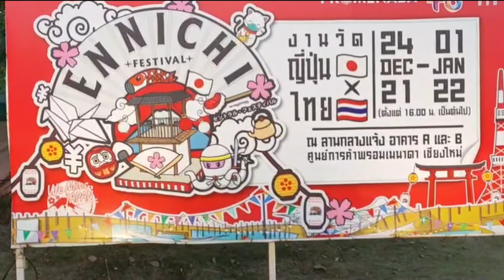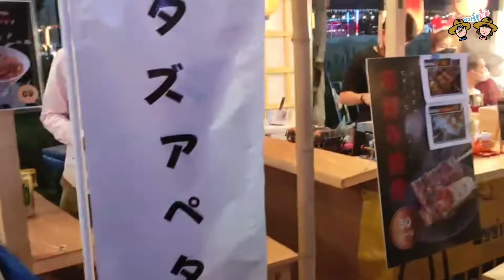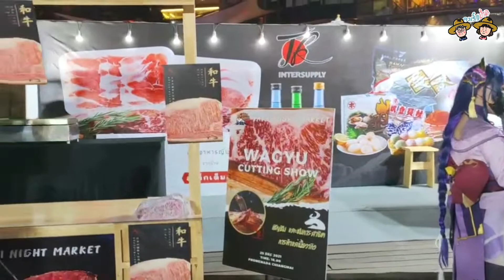เดินเที่ยวงานวัดไทย x ญี่ปุ่น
มาชมบรรยากาศงานวัดสองวัฒนธรรมกันเถอะ